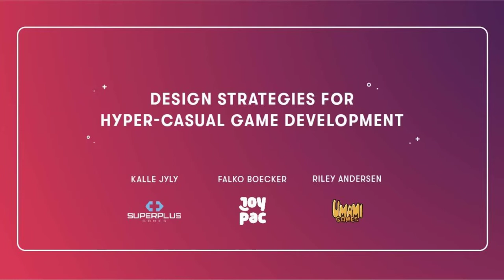Webinar: Design Strategies for Hyper-Casual Game Development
In this webinar, we are discussing the best strategies and tactics to creating hit hyper-casual mobile games, where you can expect to learn essential tips and advice from industry leaders, including Umami (one of the most innovative Danish tech startups), and SuperPlus (industry veterans, with hit games like Hills of Steel). Learn how they supercharge their creativity and design their games, followed by a Q&A at the end.

A few things you can expect to learn:

- Strategies and tactics to tackle your flair for creativity
- How to choose the right art for your game in order to drive down CPI
- Top game mechanics that resonate with the players
- How to add core- and meta-game loops without adding complexity.

Speakers:

- Falko Boecker, Senior Publishing Manager, JoyPac Games
- Riley Andersen, CEO, Umami Games
- Kalle Jyly, CEO & Co-Founder, SuperPlus.